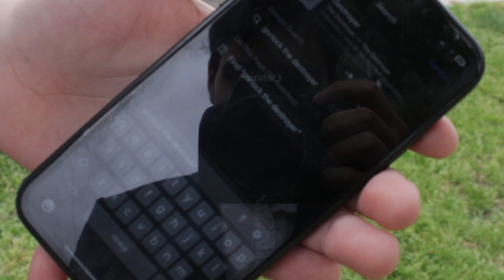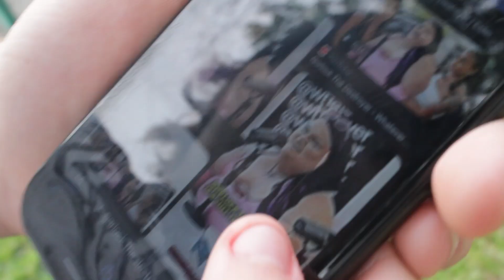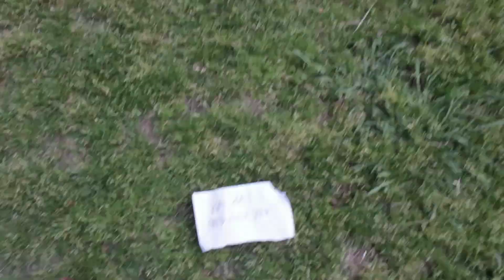The Captain Kirk- Kirkland Plan!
Captain Kirk is on a mission to make money by interviewing people after he fails to fully acquire the Kirkland Company.

Big Mistake-by Brenda Jones

Special to Mr's Wright of the school used in this video.